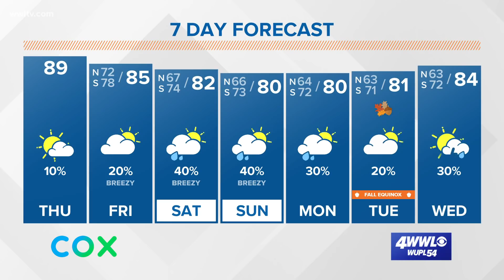Thursday Afternoon Tropical Update: Tropical depression or storm likely to form in the Gulf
We'll be watching the tropical disturbance in the Bay of Campeche. Thursday morning it was looking impressive on satellite and will likely become a depression or Tropical Storm Wilfred.

It could start to head toward the northern Gulf Coast by this weekend, but the cool front looks like it will keep it from getting all the way here. Models then turn it west as it encounters the front and area of high pressure. However, the front coupled with the moisture from the Gulf could help showers develop across the area this weekend. If this system gets close enough we could see heavy rainfall, but if it turns well to our south we wouldn't see much of an impact. It's all about timing with the front and system, so we need to follow it closely.